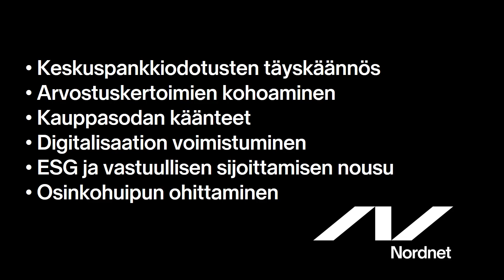Vastuullisen sijoittamisen nousu | Oksaharjun osavuosikatsaus Q4/2019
Uusi vuosi on lähtenyt käyntiin. Miltä maailmanmarkkinat tällä hetkellä näyttävät? Mitä kauppasodalle kuuluu? Ovatko osakkeet jo liiankin yliarvostettuja? Miten digitalisaatio ja vastuullisuus vaikuttavat sijoittajan salkkuun?

0:26 Keskuspankkiodotusten täyskäännös
2:38 Arvostuskertoimien kohoaminen
4:24 Kauppasodan käänteet
5:58 Digitalisaation voimistuminen
8:14 ESG ja vastuullisen sijoittamisen nousu
10:18 Osinkohuipun ohittaminen